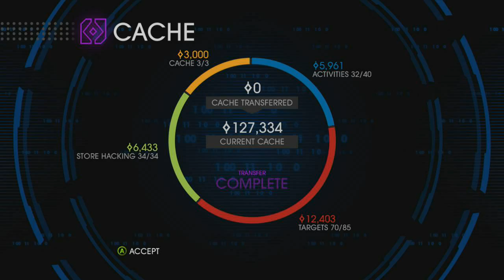Saints Row IV 23 - Ghost Writing, Rising Action, The Climax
This game was developed by Volition and Deep Silver.  My own personal favorite game ever, this walkthrough is going to be 100%.  The original music for this game is fantastic.  :)